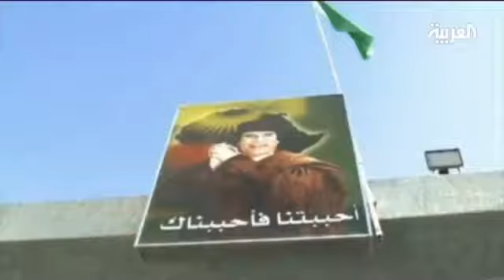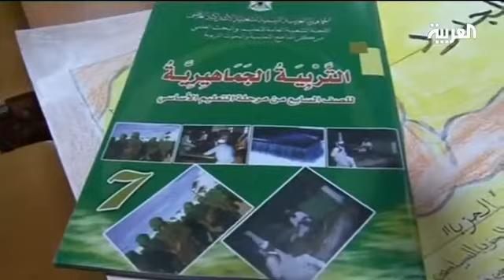Libya removes former leader from school curricula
Libya's current rulers along with local rebels ousted despot leader Muammar Qaddafi from his 4-decade rule last year in a national uprising against his regime. Now, they have also taken him out of school curricula all over the country.

During the Qaddafi-era, it was mandatory for schools to display a picture of their leader and his unique political and social ideologies were fundamentals of school textbooks.

The Green Book, which contained such ideologies, included the political concept of "Jamahiriya" or "Masses". Qaddafi imagined states with non-existent political parties, claiming that it was complete democracy which encouraged all Libyans to participate in local committees. It was apparent that reality contradicted the concept itself.

Certain subjects like history had to be re-written, while others remained as they were, but one subject had to be eliminated completely.

'Jamahiriya education and political culture' taught young children to glorify Qaddafi as a character and as a political leader.

Suleiman Khoja, deputy education minister, said that subject has now been replaced with National education which highlights the values of the Feb. 17 revolution such as human rights, political parties and issues of a new Libya.

In the April 15 School in the capital of Tripoli, the only remaining evidence of Qaddafi is a picture which is being used as a doormat.

The school's name refers to the U.S. airstrike on Qaddafi's compound in 1986. But head teacher Najiba al-Azzabi said the school has applied to change the name to Aug. 20 to commemorate the day when anti-Qaddafi forces charged the capital.

She said that the curriculum was very distorted during Qaddafi's rule, and that history in particular should be a subject taught in complete honesty because generations that come must learn of the past.

While many schools closed down during last year's unrest, those in areas under Qaddafi's control remained open.

Students like 14-year-old Taaj Abdul Maheed and 12-year-old Hassan Abdul Razzak are more motivated to attend classes now because they have more freedom to learn and are no longer forced to participate in singing the anthem or learn from the Green Book.

"Education is now better than it was before. Teachers now explain things better. They weren't very motivated to teach us in the past, because they had to teach us things which Muammar (Qaddafi) wanted them to teach, which were all wrong. History was all wrong, and now they've changed it and it's right," she said.

The current government has paid for student textbooks in a bid to increase education expenditure. It also hopes to provide more student grants and accommodation funds for university students.

Despite free education offered during the Qaddafi era which contributed the country to having one of the highest literacy rates in Libya, many still wished that more money was spent on education given the relative wealth and low population of the country.